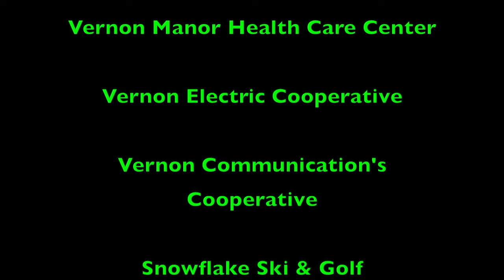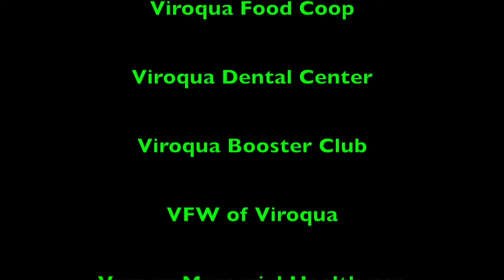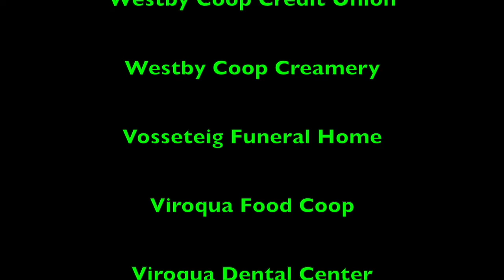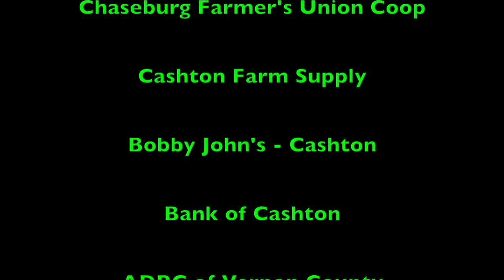2021 WWVP Feb. 11 VAR BBB WY vs WS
Coulee Conference Boy's Basketball Game Westby vs West Salem. A Western Wisconsin Video Productions, LLC